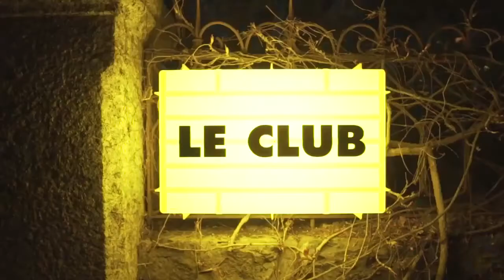Cully Jazz Festival 2019 | Thomas Dutronc, Oumou Sangaré und Jacob Banks am Genfersee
Im April werden auf den 17 Bühnen mehr als 150 Konzerte das musikalische Herz von Cully wild pochen lassen und der kleine Ort am Genfer See aus allen Nähten platzen. Das Festival ist unterteilt in kostenpflichtige Konzerte des Festivals «In» auf drei Bühnen und den frei zugänglichen Konzerte des Festivals «Off». Die Spielorte des Festivals «Off» sind im ganzen Dorf verstreut; Cafés, Bühnen im Freien und die dorfeigenen Wein-Keller, «Caveaux» genannt.